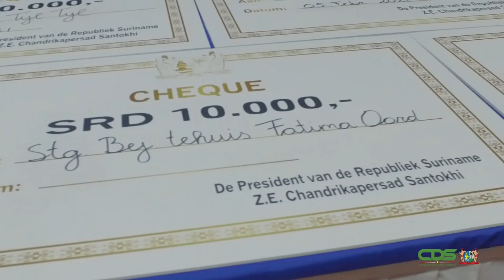FIRST LADY GEDENKT SOCIALE INSTELLINGEN IN VERBAND MET JAARDAG PRESIDENT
President Chandrikapersad Santokhi heeft op woensdag 3 februari 2021 zijn 62ste verjaardag gevierd. Voor first lady Mellisa Santokhi-Seenacherry is dit heugelijk feit ook het moment geweest om sociale instellingen te gedenken. De presidentsvrouw heeft in dit kader op vrijdag 5 februari 2021 donaties gedaan aan 25 tehuizen en zorginstellingen.